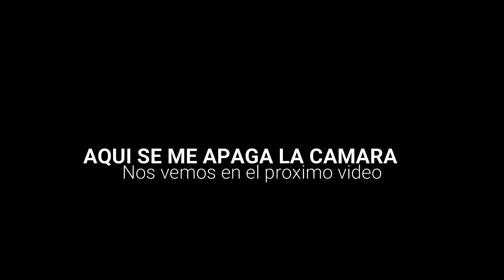Mi PRIMERA VEZ MANEJANDO con ALFORJAS *Micro Infartos*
Les doy mis impresiones de como es manejar con Alforjas en Bogotà una cuidad llena de autos.